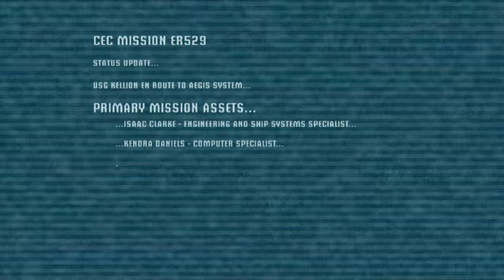This game is Uber scary-Dead Space #1